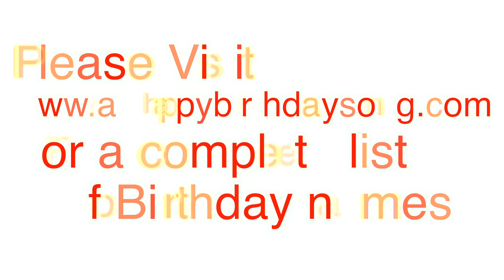Happy Birthday Riba Song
Happy Birthday Riba Song. We made this video for Riba on their special birthday day and we wish them the best birthday ever!